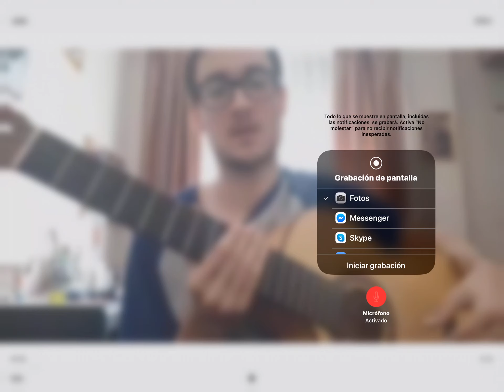IMPROVIRUS 30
A cargo de Kike, a la guitarra!!